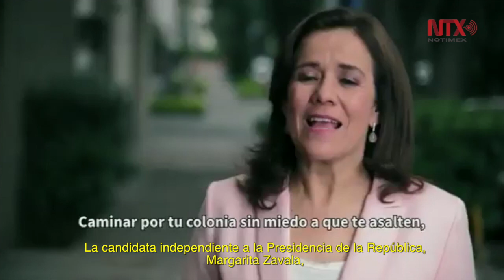Corte Informativo Electoral 13 de mayo